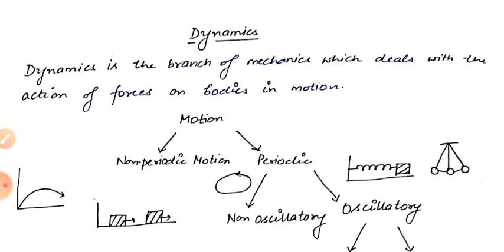Ch-3 Simple Harmonic Motion (Lec-1)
B.A/B.Sc VI Sem Dynamics